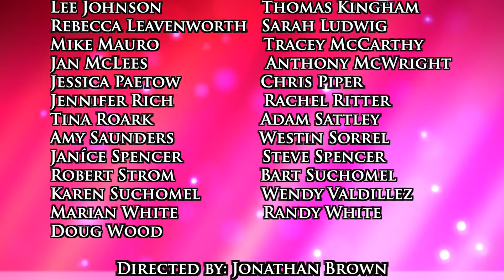A Spotless Rose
Sung for the Advent Service of Lessons and Carols 2017

From Paul Mealor's Four Madrigals on Rose Texts No.IV